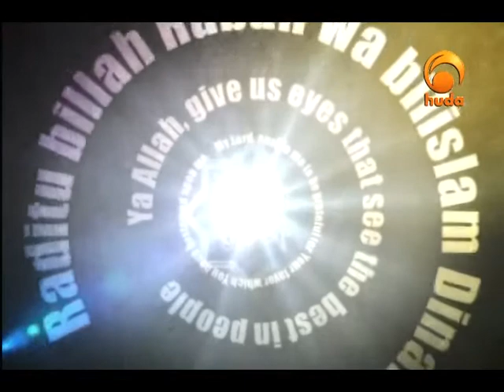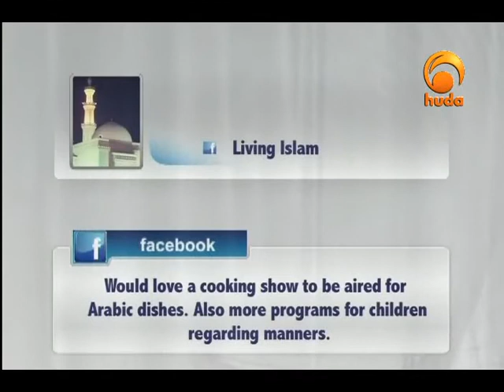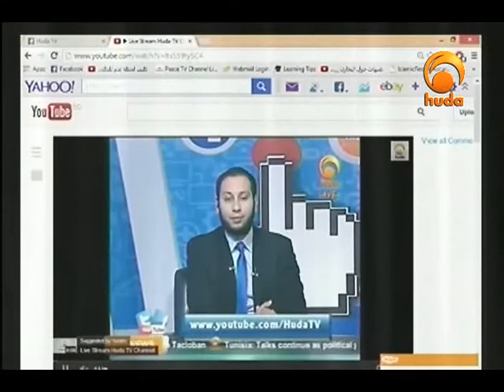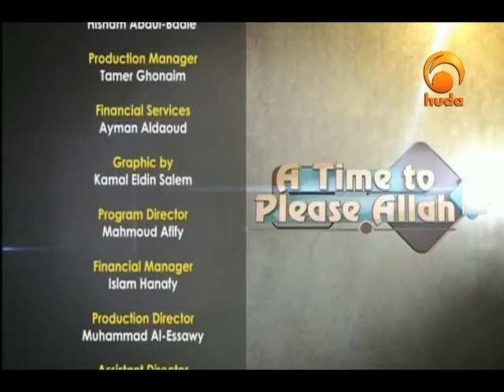A Time to Please Allah Mar 6th 2014